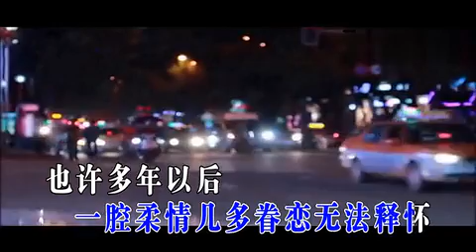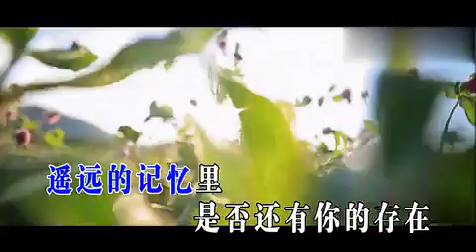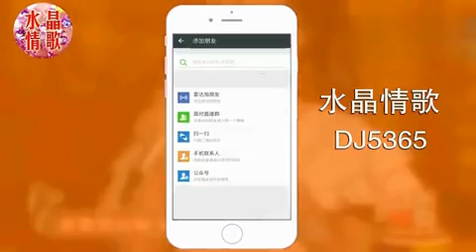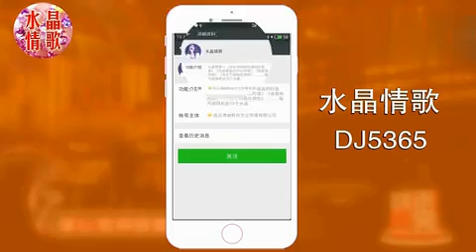傷心情歌《孤獨的等待》聽得讓人心痛!